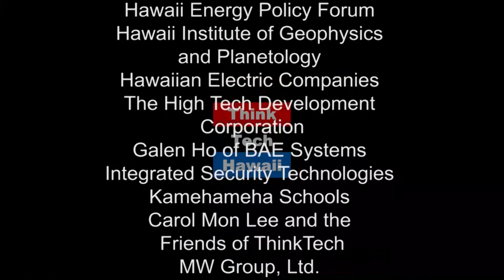US Asia Relations (Think Tech Asia)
In this episode of Community Matters, James R. Corcoran joins Jay Fidell in a discussion about US-Asia relations.  The host for this episode was Jay Fidell.  The guest for this episode was James R. Corcoran.